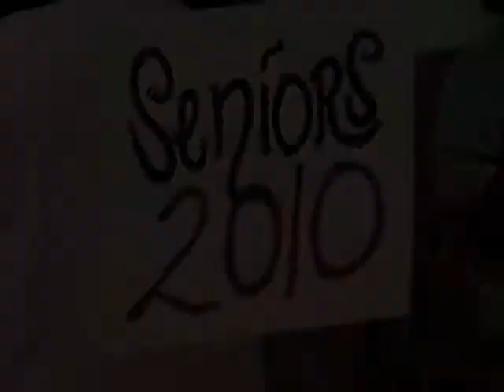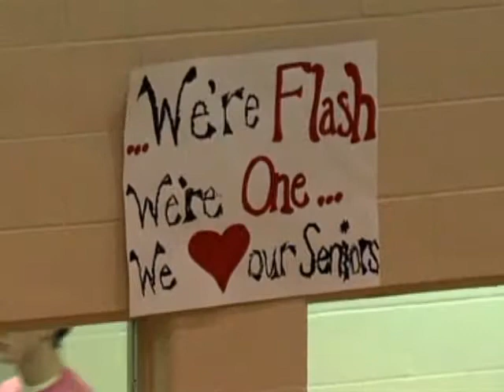Saint Francis (PA)-Sacred Heart Men's Basketball Highlights (2/20/10)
Game highlights from Saint Francis (PA)'s 73-68 victory over Sacred Heart in the second half of an NEC-televised doubleheader from the Stokes Center in Loretto, PA on Saturday, February 20.  After Saint Francis opened the game on a 15-1 run, Sacred Heart fought back to take a 27-26 lead at intermission.  Red Flash forwards Cedric Latimer and Devin Sweetney supplied the firepower in the second half.  Latimer threw down a pair of highlight reel dunks and hit a key three-pointer that gave Saint Francis a five-point lead with 2:22 to play, while Sweetney netted 17 of his game-high 31 points in the second stanza.  Sweetney, who also added 13 rebounds and hit 14-16 from the line, was chosen as the NEC Player of the Game and is interviewed by Paul Dottino and Pam Roecker following the victory.  Sacred Heart was paced by Corey Hassan, who finished with 20 points and eight rebounds.